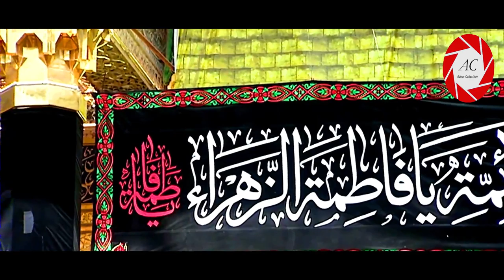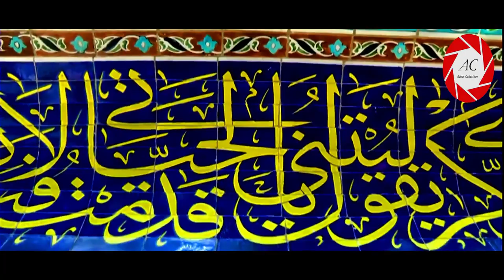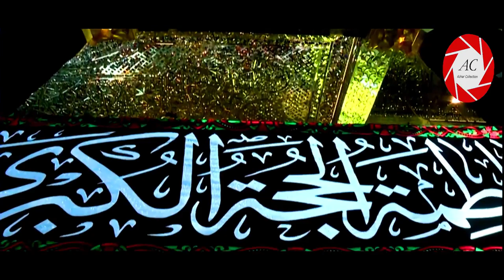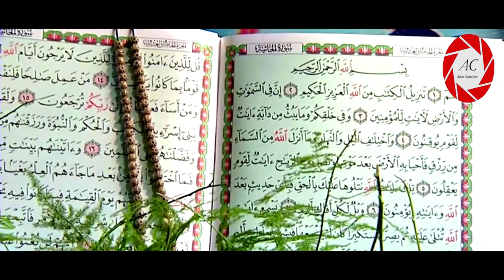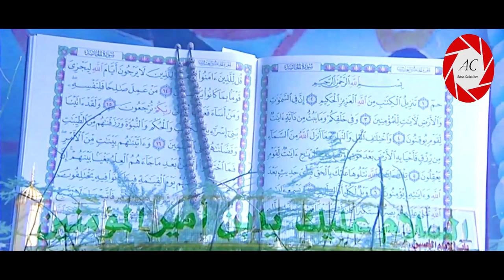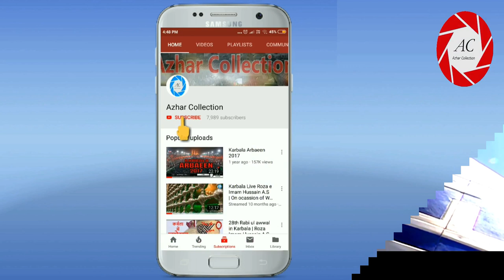1st Jamadi Us-Sani in Karbala | Roza Hazrat Abbas A.S | 2019 | कर्बला में नौचंदी जुमेरात का दिन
कर्बला में नौचंदी जुमेरात का दिन | کربلا میں نوچندی جمعرات کے دن | Karbala Mein Nauchanadi Jumerat Ka Din

1st Jamadi Us-Sani 1440 Hijri / 2019
Thursday in Karbala,
Iraq

कर्बला (इराक़) में नौचंदी जुमेरात की शाम का मंज़र कुछ अलग ही होता है। इमाम हुसैन के रोज़े से लेकर हज़रत अब्बास के रोज़े तक यानी पूरा बैनुल हरमैन मोमनीन से खचाखच भरा होता है। भारत, पाकिस्तान, ईरान समेत कई देशों के जायरीन के अलावा बग़दाद, बसरा, हिल्ला और नजफ जैसे नज़दीक के शहरों के लोग भी जुमेरात की शाम को कर्बला में आ जाते हैं। माहौल का अंदाज़ा विडियो देखने के बाद लगाएँ।...

》》》》》》☆Warning☆《《《《《《